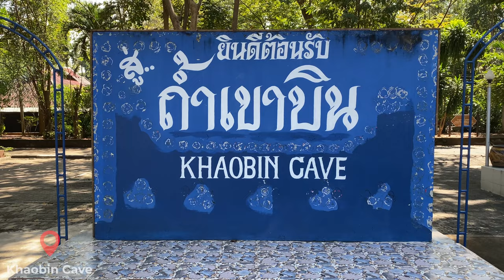RATCHABURI THAILAND 🇹🇭 THE PERFECT WEEKEND GETAWAY // PART 1 of 2 // ราชบุรี ประเทศไทย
In this vlog we take you all along with us on RATCHABURI THAILAND 🇹🇭 THE PERFECT WEEKEND GETAWAY.  As you know by now we both love any excuse to pack a bag and go on a little weekend trip!

While researching for provinces near us we ran across Ratchaburi.  Located just to the west of Bangkok, Ratchaburi looked beautiful from the pictures we saw on Instagram and seemed to have lots of possibilities for outdoor adventures!  Basically, it was a win, win!!!  That was enough for us to call up our car rental guy, pack a bag, and get on the road for a two hour drive to Ratchaburi, Thailand!

We take you guys with us to Wat Nong Hoi Park, Khaobin Cave, Khao Ngu Stone Park, and even take a few detours along the way. Oh, did I mention there are baby sheep in this video? Yeah, we know!

We had so much fun in Ratchaburi and did so much that we had to split our adventures into two parts.  Part 2 will be coming out next week (November 26th).  In that vlog (Part 2) it features a location we didn’t even know existed in Thailand, let alone Ratchaburi!!  It’s incredible, little well known, and just all around amazing!  You won’t want to miss it :)

If you’re new to our channel…WELCOME 🤗 We’re happy to have you along the journey!  If you’re returning…WELCOME BACK 🤗!  Make sure you’re caught up with our latest video also haha.

Your support means the world to us as we love sharing our happiness and experiences with you all!

🍕 We get hungry making all this content so feel free to help fill our bellies haha

Honestly, we can’t say it enough…THANK YOU THANK YOU THANK YOU!  We understand support comes in many forms and no matter if it’s a view, a share, a simple comment, or a financial gift we are more than thankful.  We know how blessed we are to have this opportunity so nothing goes unappreciated.  Thank you!

Link on our About Us page